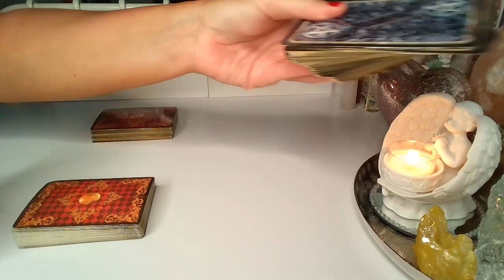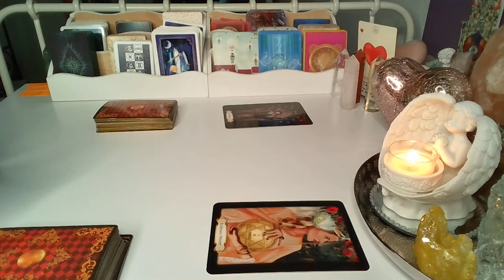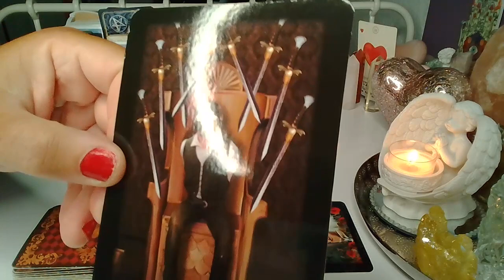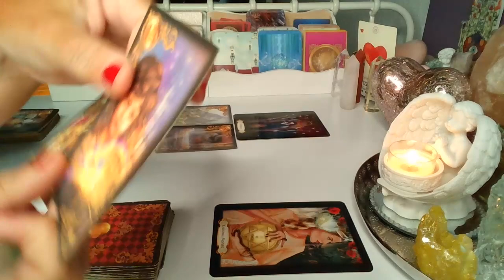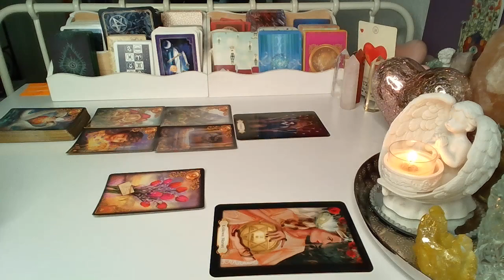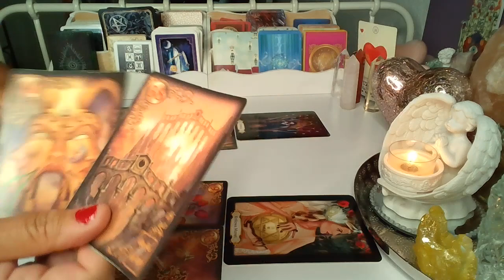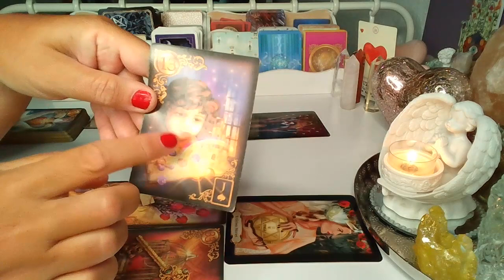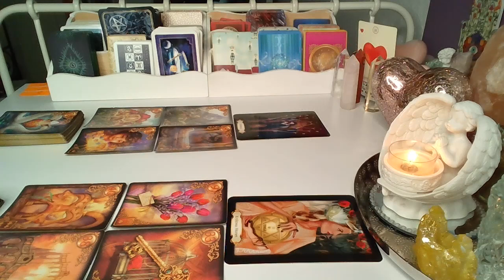ORAKEL ❤️ CO WYDARZY SIE WKROTCE? ❤️ Karty LENORMANDA+TAROTA ❤️ wrozby porady magia ❤️